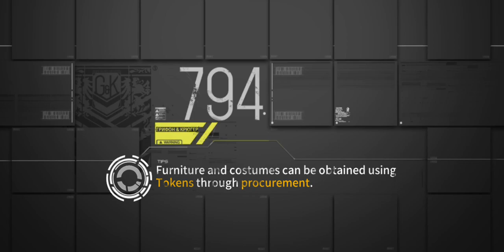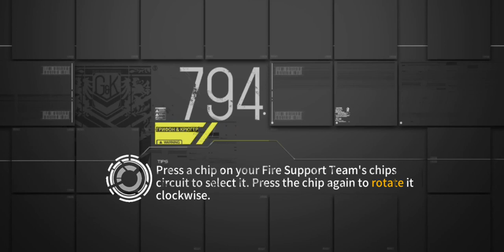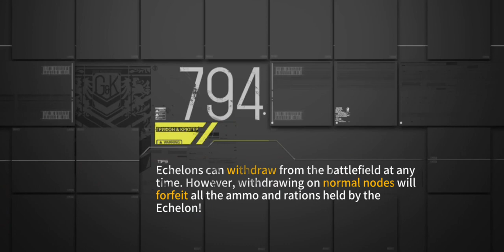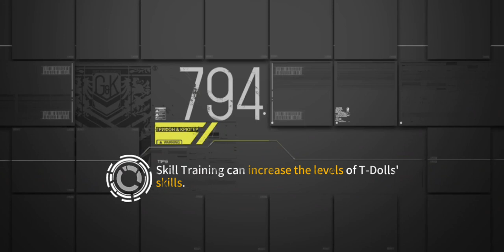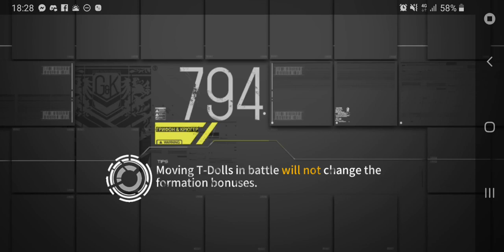Girlsfrontline EN Pointcarè Recurrence: Chp.6 Endgame Chaos, Hecta 2/2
Use 6 Combat Echelons and HOC Fire Suooprt

Stage Reward = 2 New Type Fire-Control Component

Stage loot drop [⭐⭐⭐⭐⭐ART556, ⭐⭐⭐⭐Fr FAMAS, ⭐⭐⭐⭐(⭐)M1918, ⭐⭐⭐⭐PP-90, ⭐⭐⭐M9, ⭐⭐⭐(⭐)STEN Mk II, ⭐⭐⭐Tokarev, ⭐⭐⭐P08, ⭐⭐⭐Type92]